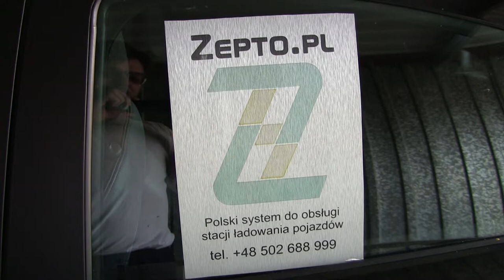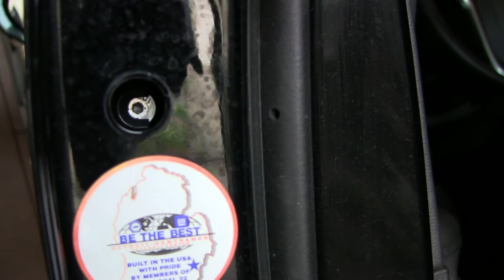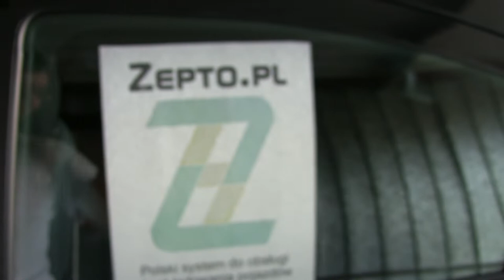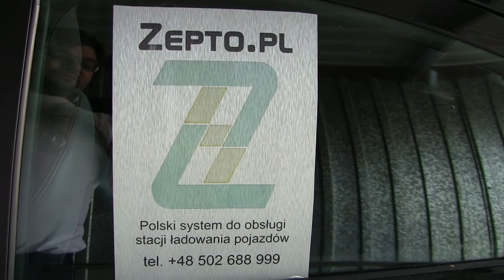Samochody #011: Opel Ampera/Chevrolet Volt - problem z klamką - KONKURS!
Standardowy problem z systemem bezkluczykowym tj. uszkodzony mikroswitch w klamce w samochodach Opel Ampera lub Chevrolet Volt, ale również w pozostałych samochodach stajni GM.